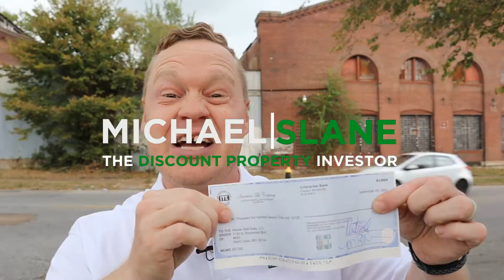Can a Landlord Enter Your House Without You Being There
Can a Landlord Enter Your House Without You Being There?  That is the question but that is only half of it.  Do you really want your landlord entering your house without you being there.  As a Landlord I can tell you right now, the answer is NO.  I don't want to enter a tenants residence.  It is their residence when they have a lease on it.  The landlord is assigning that portion of the rights to the Tenant.

Additional Resources

Best Driving for Dollars App

 Best Real Estate CRM

 Best Leads, Text Blast, Skip Tracking, List Stacking

   Get 5000 FREE Property Leads with Link

 Best Skip Tracing Service

use code “DAVE” for lowest pricing available

 Best Multi-Line Dialer

 Best Virtual Assistants to help you grow!